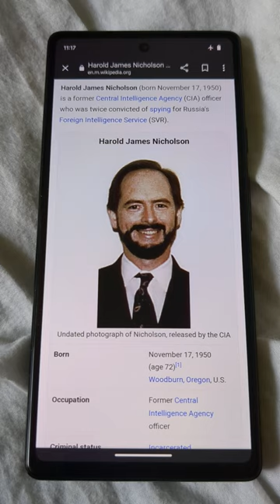oasis supersonic instrumental Harold James nicholson photo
description possibly altered without my knowledge